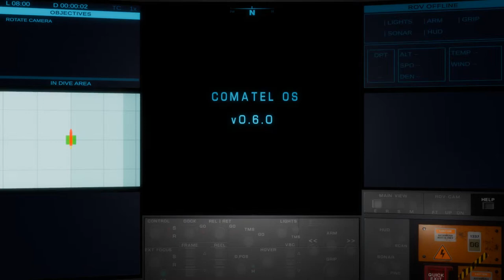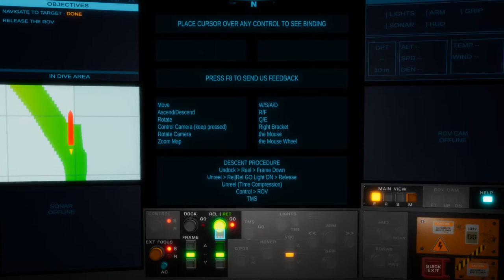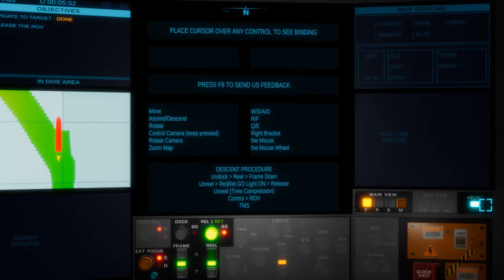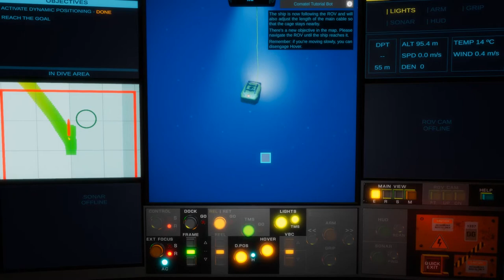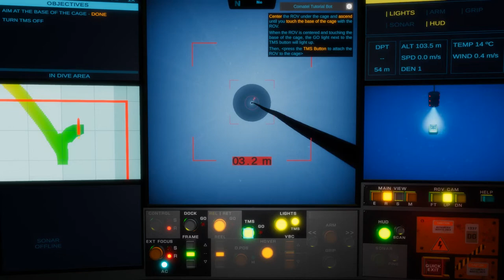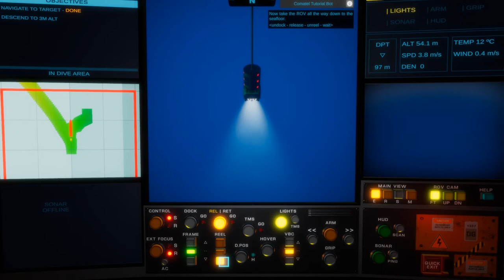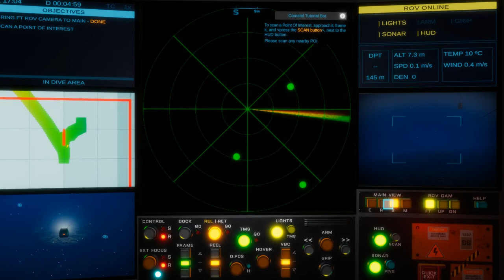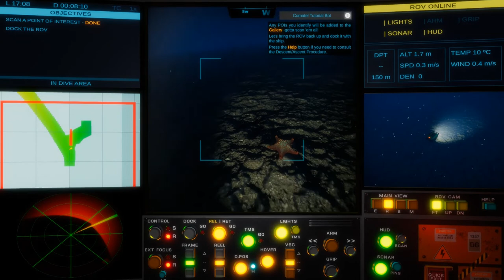SubROV - Underwater Discoveries - Preview ITA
Oggi propongo: SubROV - Underwater Discoveries

Note:
• Audio completo del videogame più commenti.
Specs:

CPU: Intel i7-4770K
Ram: 16GB G.Skill
GPU: Asus GeForce STRIX GTX1080 A8G GAMING
Inst.Audio: Focusrite Scarlett 2i2 2nd Generation
Headphone: AKG K 271 MKII
Mic: MXL 770 Condenser
Modem: AVM FRITZ Box 7490
OS: Win 10 Pro

Buona Visione